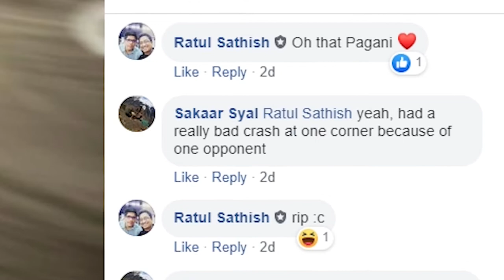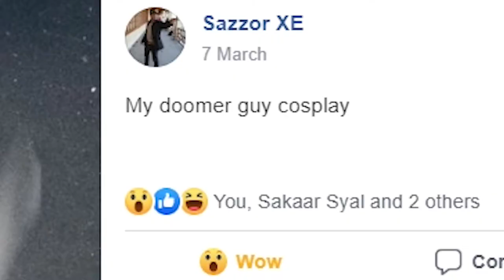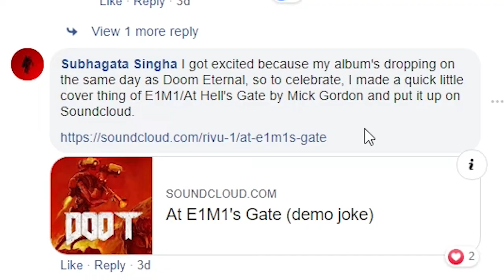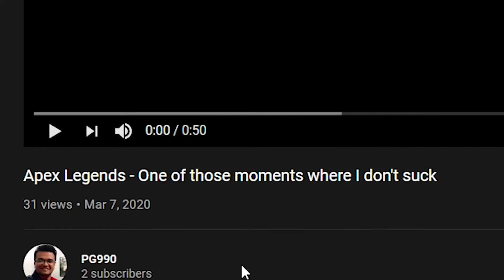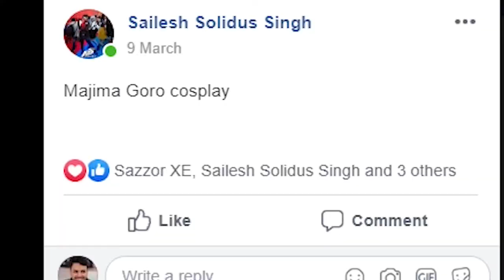WE'RE BACK! | GamerConnect Community Showcase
WE'RE BACK AGAIN!!! Kinda late this new year but we're back and you guys have got some INSANE Creations for us! Let's take a look!